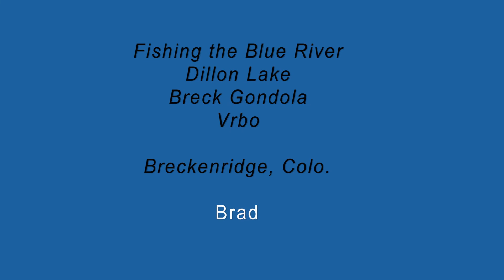Breckenridge Colorado Fishing